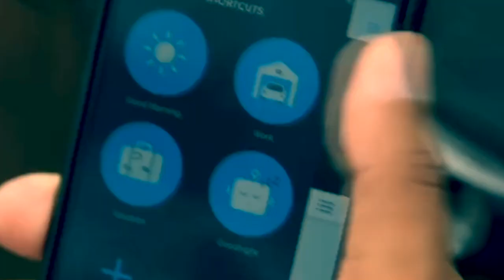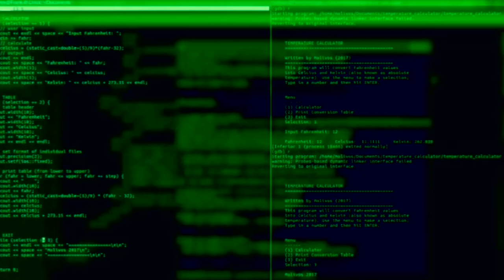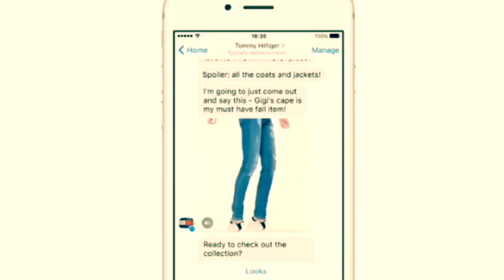ROBÓTICA en INGLÉS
Sabias que hay términos en robótica que casi siempre usamos en Inglés ?